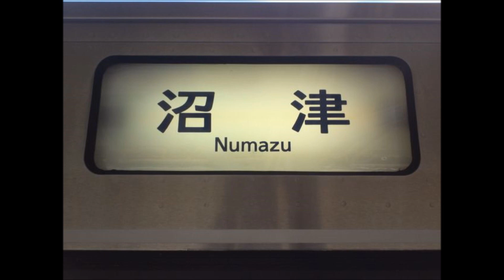【走行音】373系 F4編成 富士→沼津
2013年の走行音＆画像付の動画　第２回目は373系(上り)編です。
当初、新人(!?)運転士の研修の為、歓呼が良く聞こえてきます。

1：54　　373系ならではの珍放送あり(12秒)
13：44　　線路工事の為、徐行運転(56秒)

収録区間；東海道線　富士～沼津（収録日；2013年4月2日）
収録対象；772M　静岡発　普通　沼津行
収録場所；373系　F4編成　3号車デッキ(クモハ373-4；前寄り)
収録機材；auスマートフォン　ISW11K(アプリ；Smart Voice Recorder  使用)